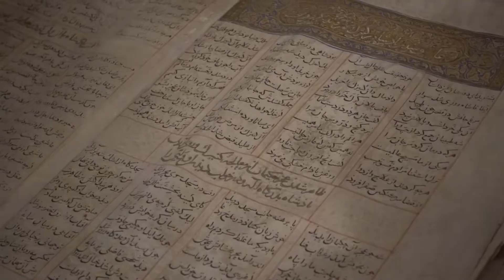Solo Woman Trip to Turkey | Two Month in Whole Turkey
as a solo woman tripper I was all around turkey for two month .
turkey is a nice country for solo woman trip.

I'm an Iranian solo female traveler and tour leader girl called nasi !
as an Iranian tour leader girl I traveled to turkey in 2019 and in this vlog I'll tell you how to travel to whole Turkey for two month.

Turkey is one of those world class places you just need to visit at least once in your lifetime. It's way up there with the best... absolutely unbelievable.